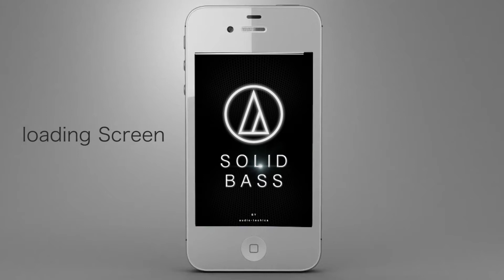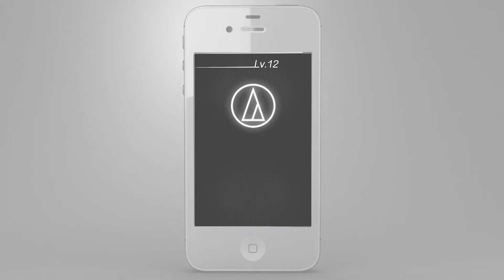Audio technica - Solid Bass app